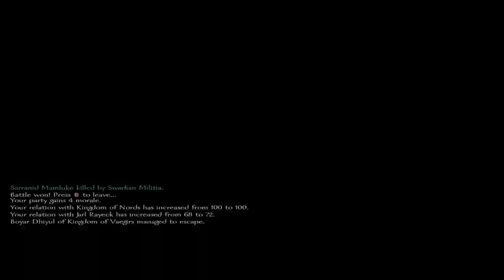Mount and blade kill those peasants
I mean fight by all means